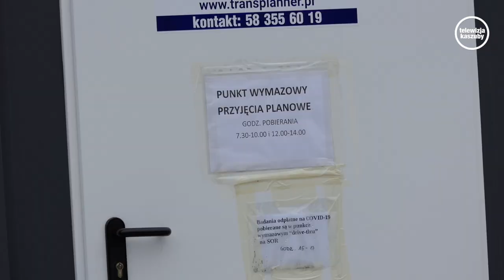Covidowe Drive Thru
Szpital Specjalistyczny w Kościerzynie zmienił lokalizację mobilnego punktu pobrań wymazów na obecność COVID-19. Od 8 wrześnie punkt pobrań znajduje się przy bocznym wejściu do szpitala.